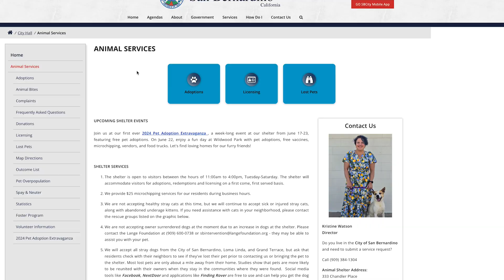MASCOTAS DE CRIANZA DEL REFUGIO DE ANIMALES DE LA CIUDAD DE SB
(SAN BERNARDINO, CA) El refugio de animales de la ciudad de San Bernardino está agregando un programa de crianza de mascotas para residentes locales; para obtener más información,
visite: